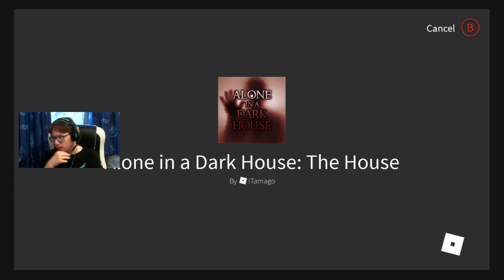ALONE IN A DARK HOUSE (SCARIER THAN EMILY WANTS TO PLAY)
long story short I shat myself